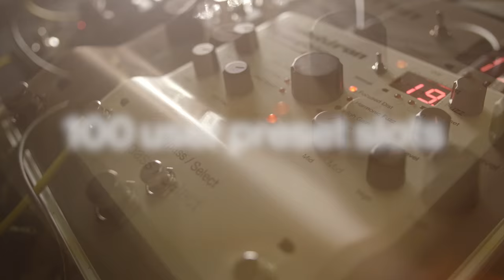Analog Drive - Multi-circuit analog distortion unit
Ultimate distortion, times eight.